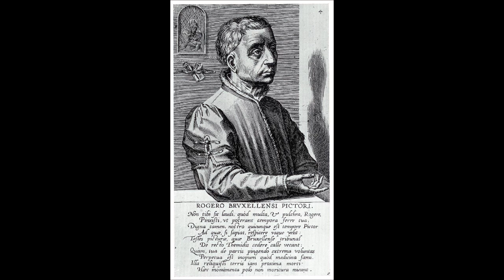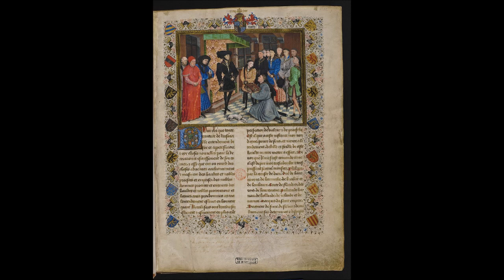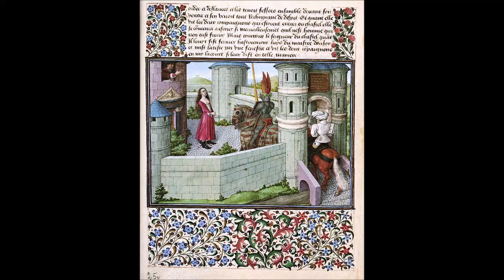Early Netherlandish painting